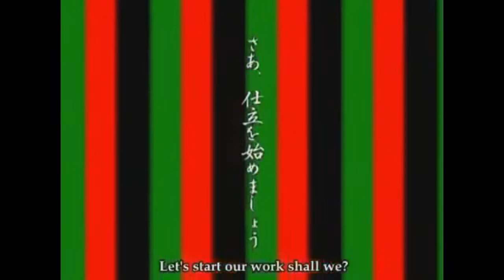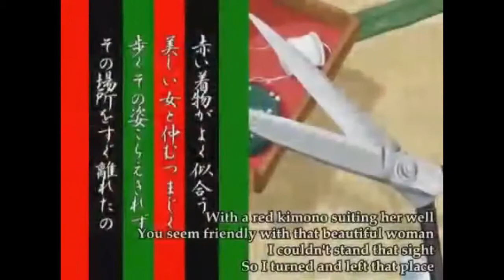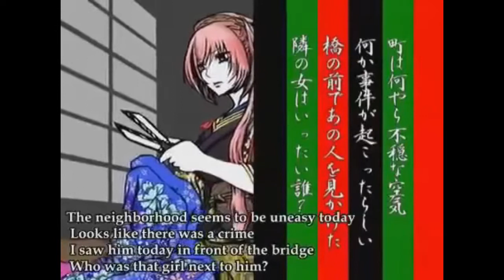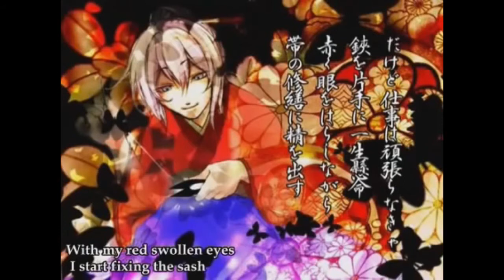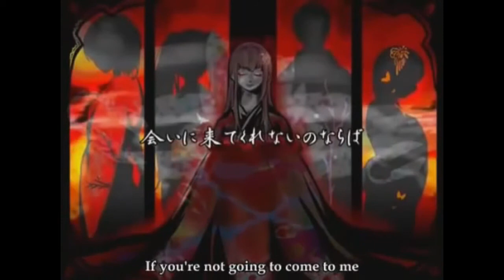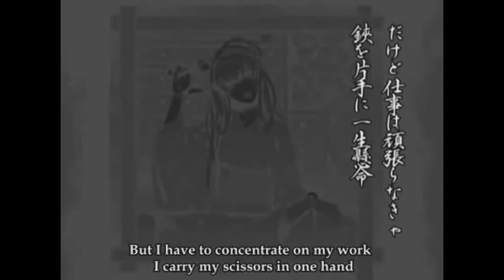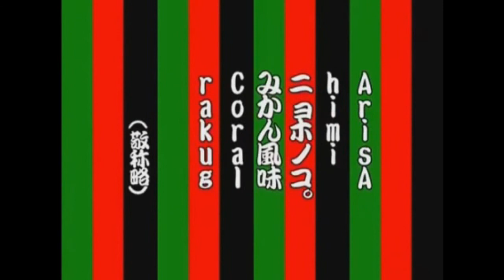【Merli】The Tailor Shop on Enbizaka ~English Subbed~ Vocaloid Oriental Story】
Why doesn't he come home indeed?

Thanks so much guys for the likes in the last vid. As promised here's the next vid i did for the 7 Deadly Sins series. This time we journey back a few hundred years to oriental japan in a little place called Enbizaka. Oh look there's a nice man over there h-
Luka: "shh shhhh shhhhhhh"
Me: X_X

Credit To:
UST by sango312
Vocals: Merli
Mixing: Me
Composed by Mothy-P
Original Vocals: Megurine Luka